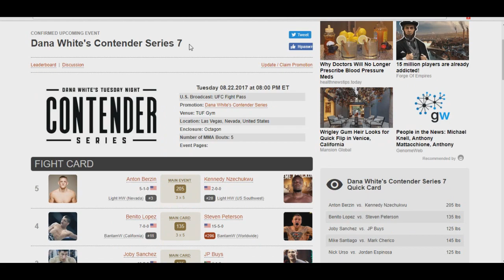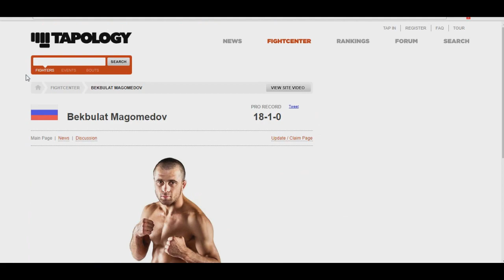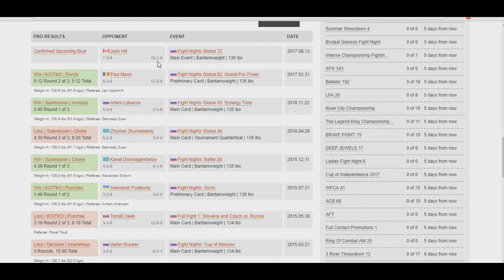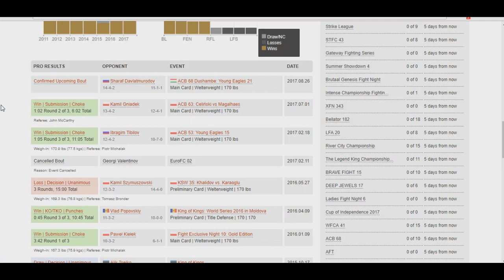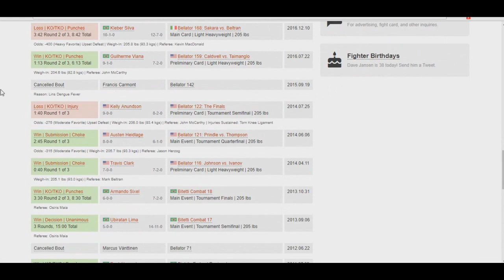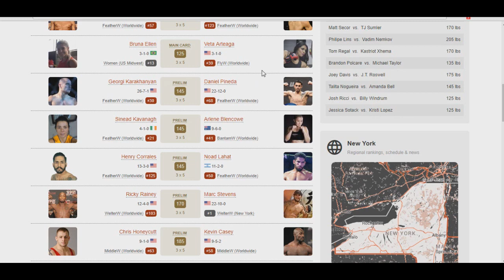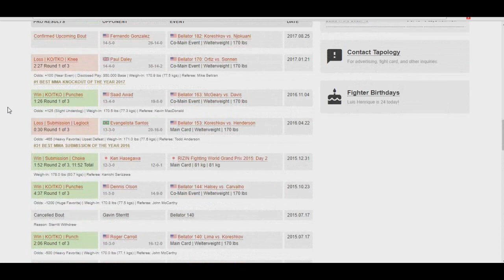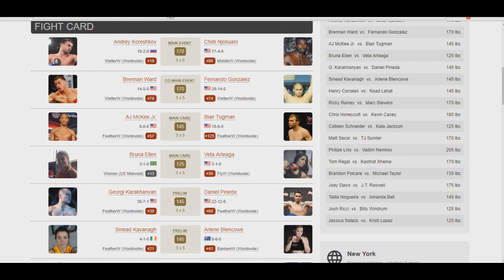Подкаст MMABets Выпуск №29: турниры FN 72, Bellator 182, ACB 68, WFCA 41, LFA 20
Разбор турниров FN 72, Bellator 182, ACB 68, WFCA 41, LFA 20 командой MMABets

Если у кого то появилось желание отблагодарить автора за подкаст и бесплатные ставки, то это можно сделать по следующим реквизитам: